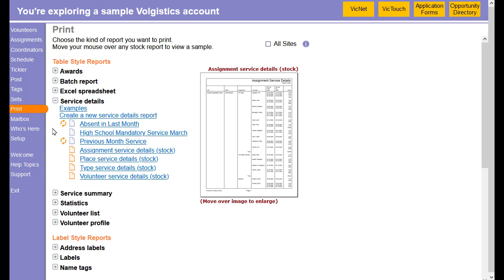Get your automatic reports faster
Tip of the Week January 17, 2022

Custom reports can be scheduled to print automatically on a weekly or monthly basis. When you choose to run reports automatically, those reports will be automatically queued and processed during Volgistics' overnight maintenance cycle.

Although these commands are typically completed very quickly, sometimes backlogs may create delays. If you prefer to schedule most of your reports on the first and/or last days of the month, you're not alone; these days in particular will often have very long queues and incur considerable waiting times for all reports and overnight commands to finish.

To avoid these delays, consider scheduling your reports to print on a day of the month other than the first or last day. This will help ensure that your automatic reports are ready and waiting for you to review first thing in the morning.